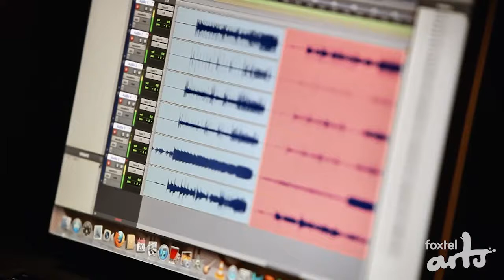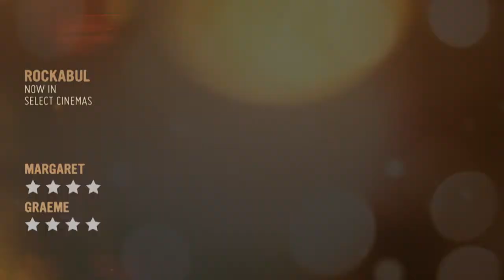SCREEN: Rockabul review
This documentary is told through the eyes of Afghan youth, who start the country's first ever heavy metal band and an adventurous Australian, who created a Western style music scene in the capital of Kabul.